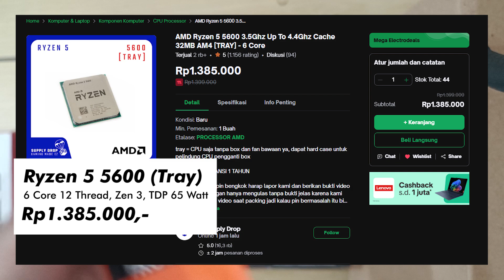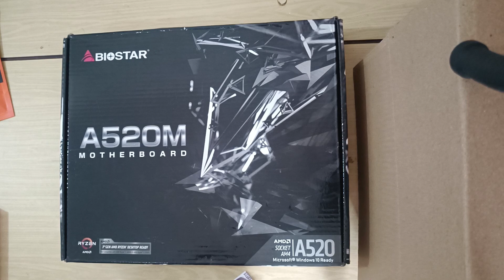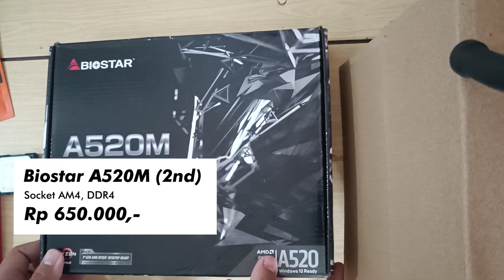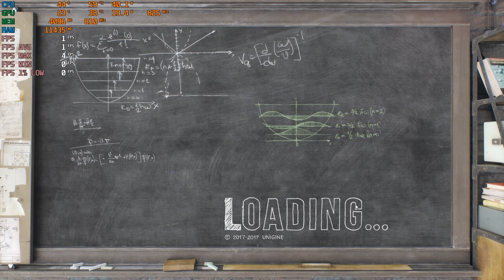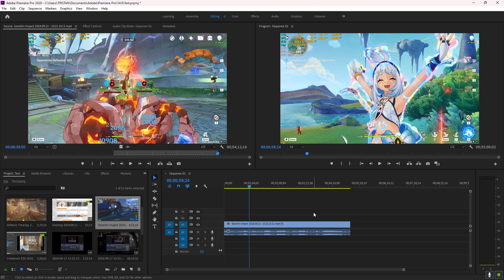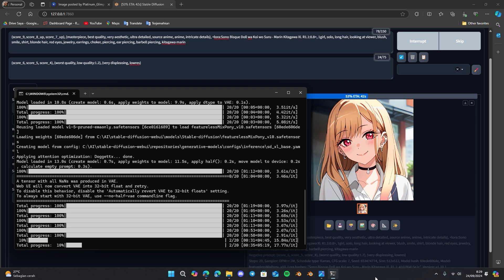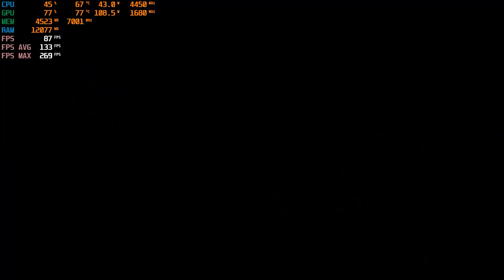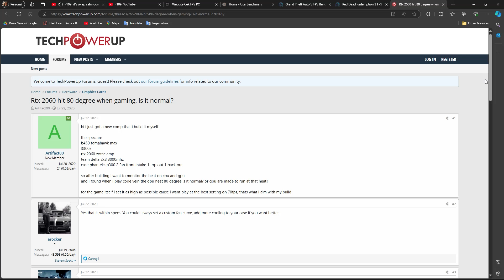Rakit PC 6 Juta Pas! Lancar Main Game 1080P, Editing, Livestream, dan Stable Diffusion!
YOO HAALOO GUYS ❗
Pada Video Ini Saya Akan Membagikan Racikan Rakitan PC Yang Sudah Saya Upgrade Lagi  Untuk Gaming di 1080p, Rendering 3D di Software Blender, Editing, Dan Juga Generate Image AI di Stable Diffusion.

Rakitan Ini Bisa Menjadi Refrensi Kalian Yang Ingin Merakit PC Tapi Dengan Budget Yang Pas-pasan.

Setiap Part PC Yang Saya Beli Sudah Saya Pertimbangkan Dari Aspek Kondisi dan Juga Fungsinya Serta Kesediaan Garansi. Bisa Garansi Resmi Maupun Garansi Personal Atau Perorangan dari Seller.

• Motherboard: A520M Biostar (2nd)
• VGA: RTX 2060 6GB EVGA KO (2nd)
• PSU: FSP HV Pro 550 Watt 80+ Bronze (2nd)
• RAM: HyperX Fury 16GB DDR4 2666Mhz (2nd)

• Casing: Digital Alliance N30S (2nd)
• SSD: Kyo NVME 3x4 256GB

Bagi yang tanya link pembelian, karena saya hunting part itu hoki-hokian jadi saya tidak bisa memberikan link pembelian, terkecuali untuk Part/Komponen yang Baru.

Timestep:
00:00 - Opening
00:42 - Part PC
03:35 - Harga Seluruh Part PC Saya!
03:52 - Pengujian/Benchmarking
05:03 - Pengujian Stable Diffusion
05:17 - Pengujian Gaming (CS:GO)
05:34 - Valorant
06:20 - RDR 2
07:23 - Tomb Raider (SOTR)
07:45 - The Witcher 3
08:40 - Forza Horizon 5
09:49 - GTA V
11:36 - Black Myth Wukong
14:23 - Cyberpunk 2077
15:20 - Genshin Impact
16:12 - Wuthering Waves
17:10 - Kesimpulan serta Suhu
17:34 - Stable Diffusion
17:52 - Penutup
No Copyright Vlog Music for Video
and